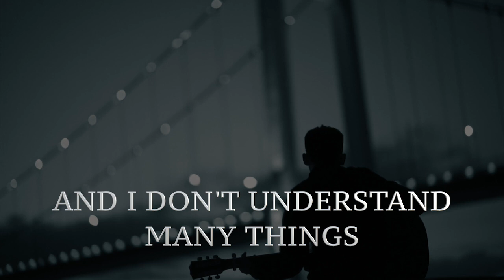Please Come Back to me... a Love Song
"Please Come Back to me" is a Love Song that wrote this morning. I Hope You will enjoy it.

YOU ARE THERE WITHOUT ME
LOOKING AT THE HORIZON
WHERE I AM WAITING FOR YOU
AND I DON'T UNDERSTAND
MANY THINGS
IT IS HARD TO THINK
THE WAY LIFE IS
TEARS ARE FLOODING
WHILE THE WIND IS BLOWING
CARESSING YOUR HAIR
BUT I CAN'T
AND IT HURTS IN MY SOUL
BECAUSE I MISS YOU
I hope you will enjoy my channel. My channel is all about love quotes, love poems, love quotes for her, or love quotes for him, also you could find, love stories, romantic songs, and romantic messages, for the special angel you love.